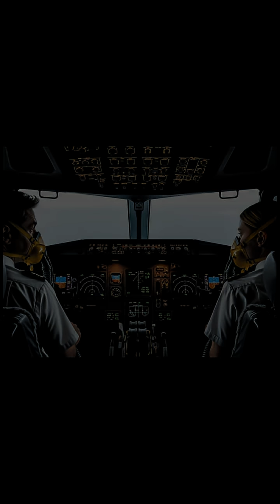Airplane oxygen masks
What's inside the airplane oxygen mask. Passengers vs pilots.